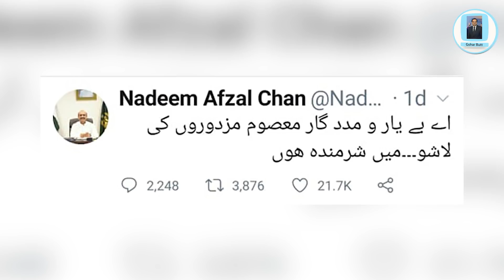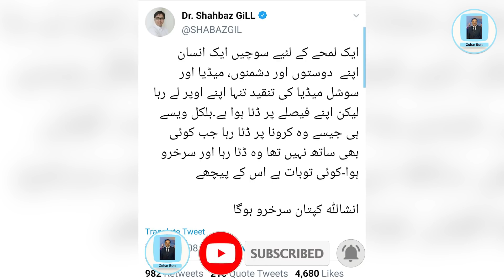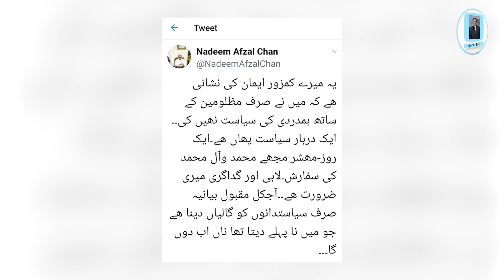Nadeem Afzal Chan Mushkil Surat-e-hal se Do Char kyun?